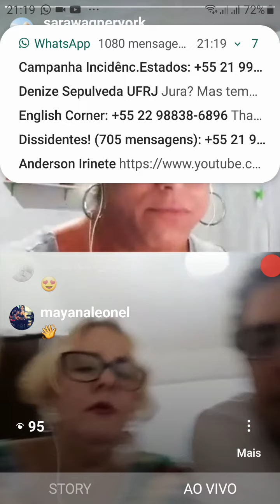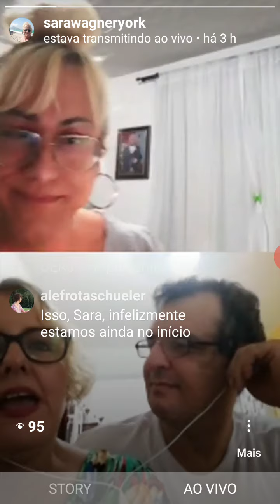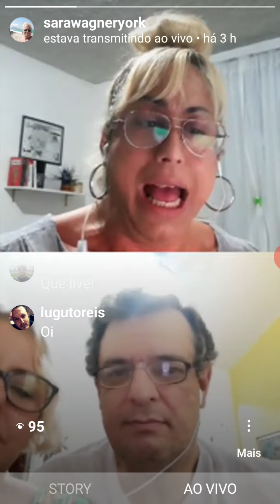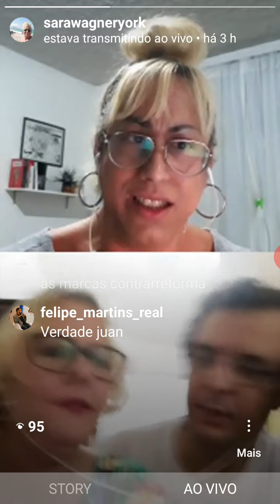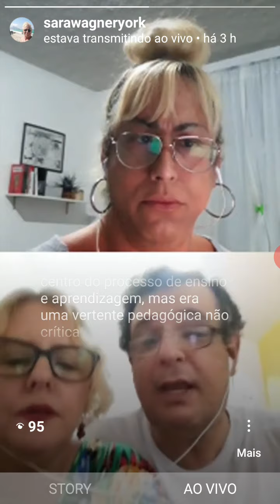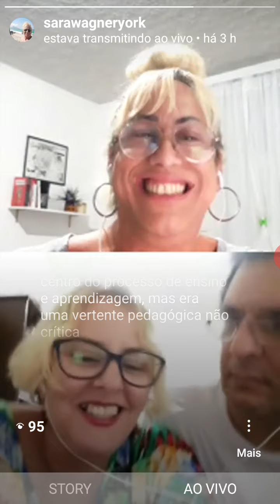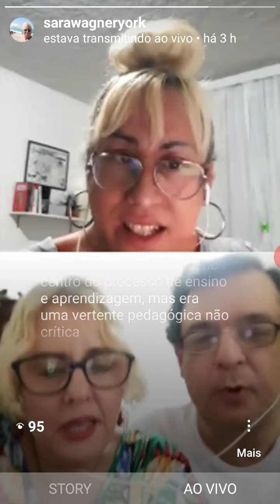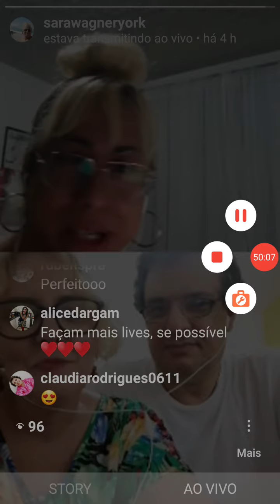Laicidade e conservadorismos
José Antônio Sepúlveda e Denize Sepúlveda falam sobre laicidade do estado e conservadorismos. 30 de abril de 2020. Travesti educadora e o casal cis-hetero de professores e pesquisadores do campo da Laicidade, dialogam sobre a vida.